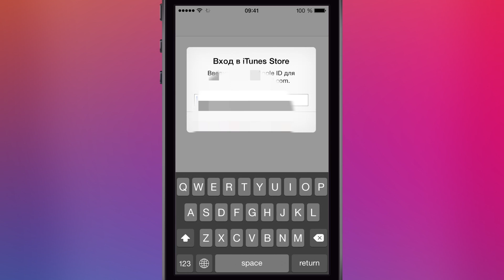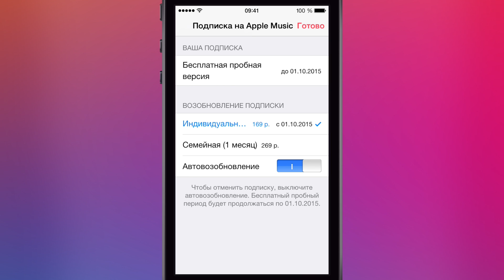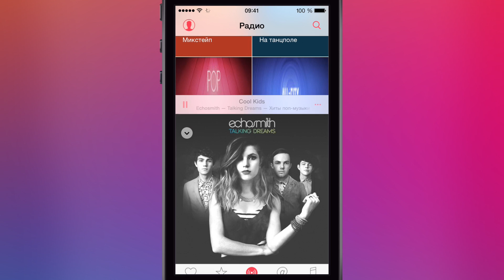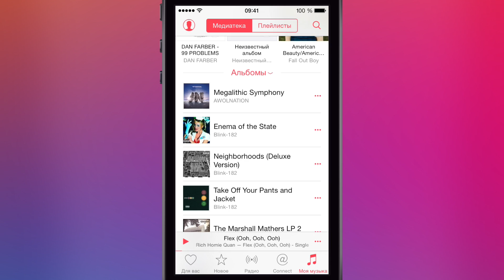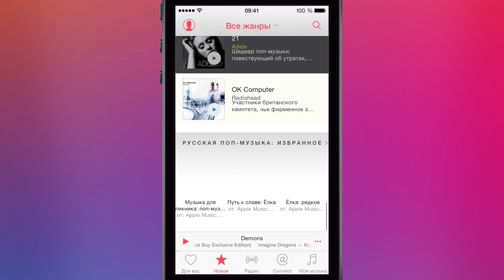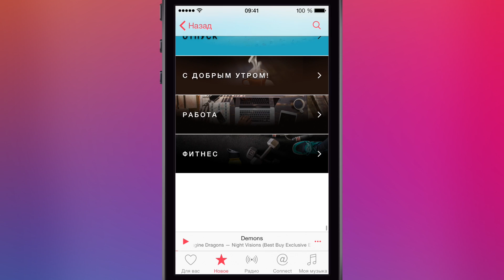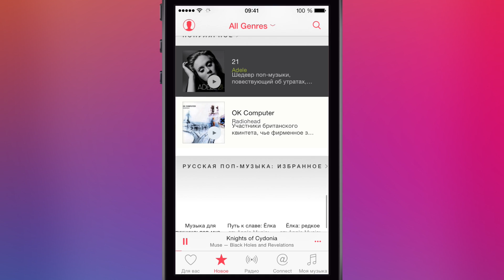Apple Music - полный обзор! Взгляд на iOS 8.4. Весь мир музыки в одном приложении!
30 июня Apple выпустила в свет iOS 8.4, главным нововведением которой стал стримминговый сервис Apple Music. Я уже вовсю гоняет новый сервис и представляю обзор-инструкцию для яблочной Музыки.